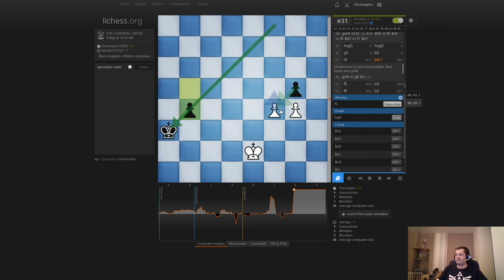Échecs classiques #69 : Christopho vs netrepa (Gambit Écossais)